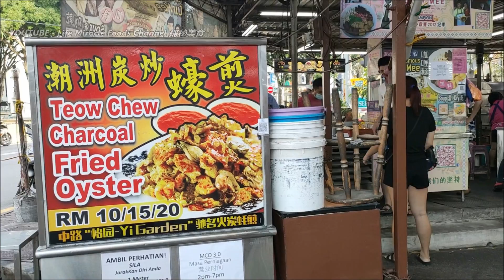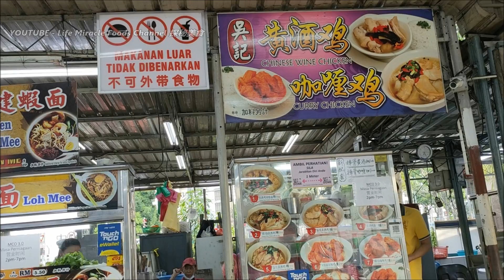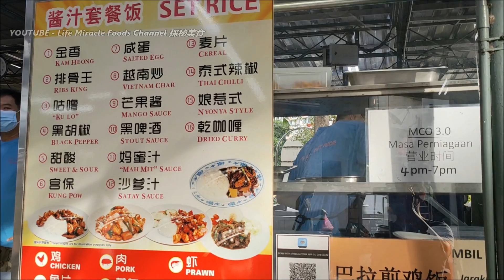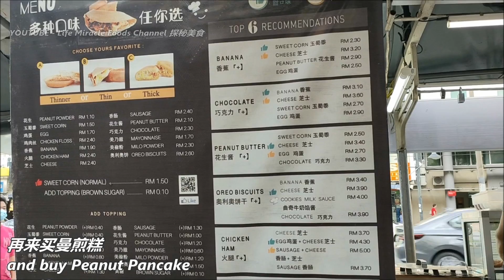咖啡店饮食中心炸鸡曼煎糕超多选择槟城全面封锁美食打包日 Penang FMCO street food coffee shop takeaway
Youtube    : Life Miracle Foods Channel 探秘美食
Facebook : Life Miracle Foods Channel 探秘美食 @lifemiraclefoodstreet
Messenger : m.me/lifemiraclefoodstreet
西瓜视频 : 探秘美食LifeMiracle
✅ Maga Restaurant ( 马加茶餐室 )
✅ Address/地址 : 382, Jln Perak, Taman Desa Green, 11600 Jelutong, Pulau Pinang .
🔊不可錯過的其它人影片🎥